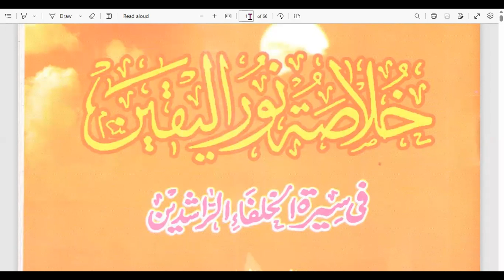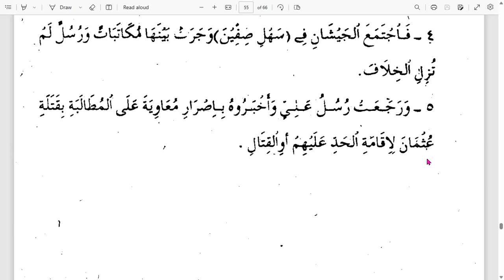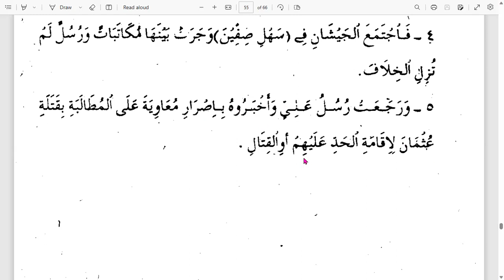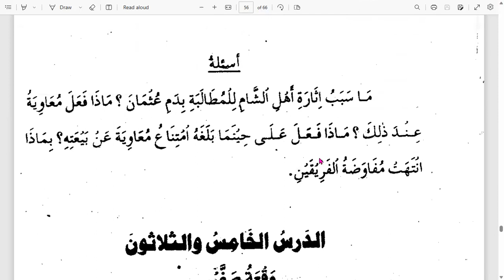29. Khulasah 3 | Khalifah Ali ra